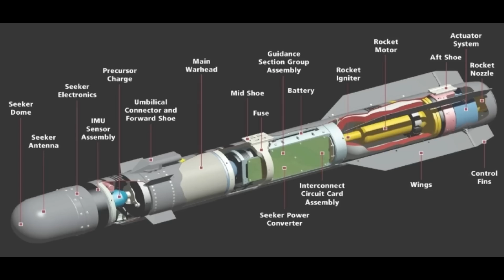Brimstone Missile Hits 2S3 Akatsiya